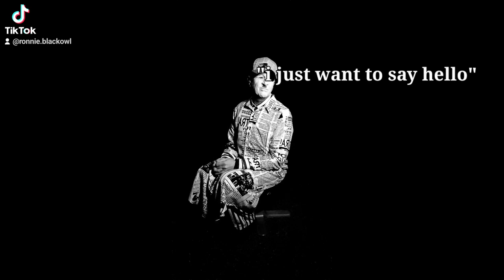Mime The Mobile